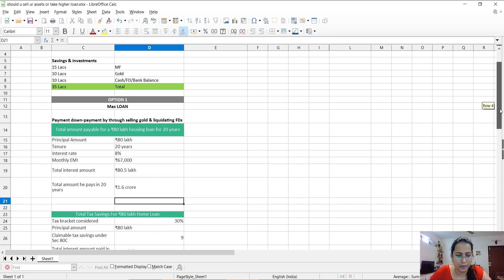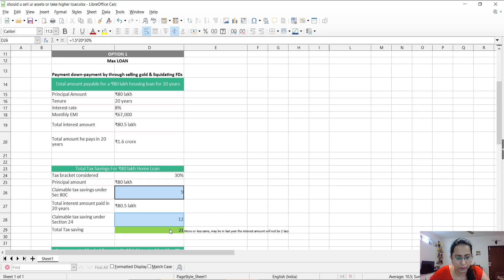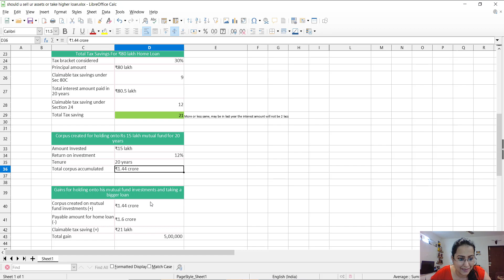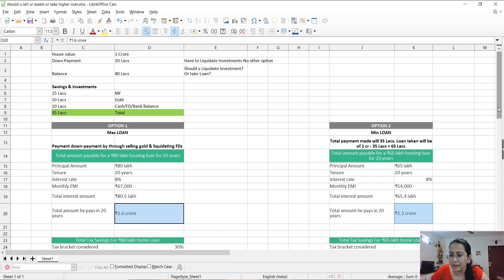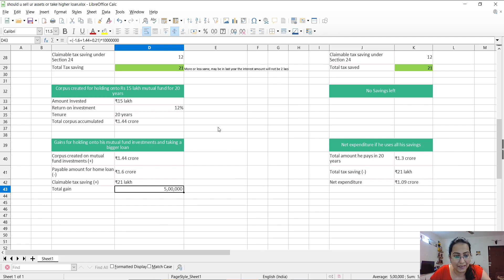Biggest Mistake people do while taking Home Loan|Should You sell Your Investments To Take Less Loan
HI Guys, This video with the help of an example explains 2 scenarios
Option 1 - Taking Home Loan of maximum value and retaining the investment
Option 2 - Selling your investment and taking a minimum Home loan.
5 years back I had done a mistake but you please avoid that!! check the video for more details